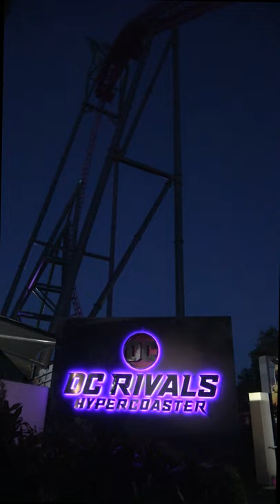DC Rivals Hypercoaster - First Drop at Night!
The amazing first drop of DC Rivals Hyper Coaster at night! I love how it looks, especially with the ride sign in the foreground.

Warner Bros. Movie World is a Theme Park located on the Gold Coast, Australia!

Filmed in 2020 using a Sony FDR-AX53.